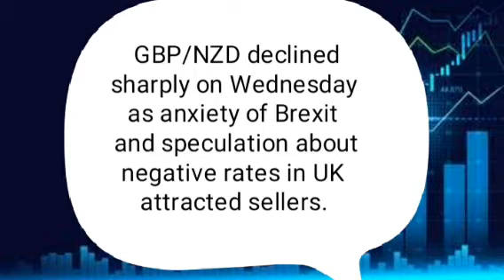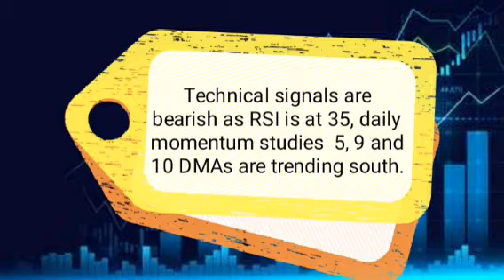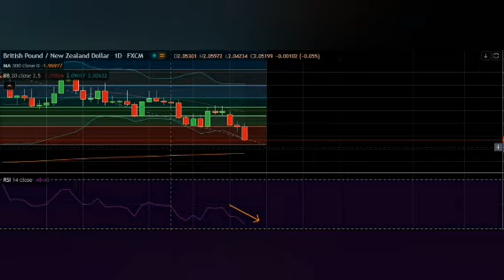GBP/NZD technical analysis chart and text Available | 20 May 2020.